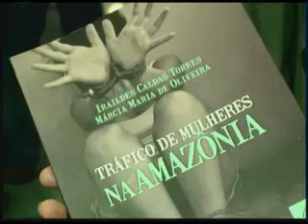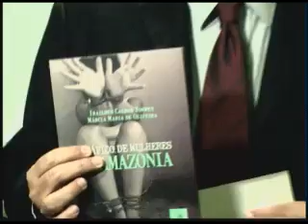Jornal da Cultura 05-03-13